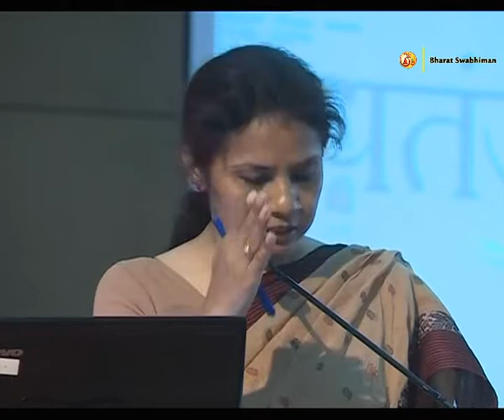Herbal Farming Mission | 11 Aug 2016 (Part 1)